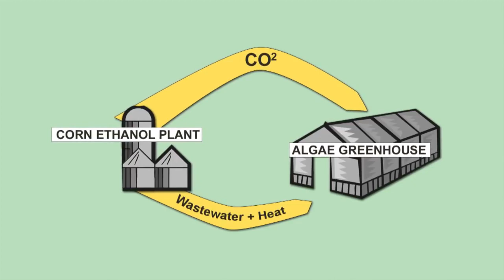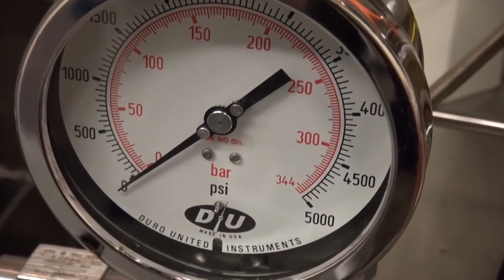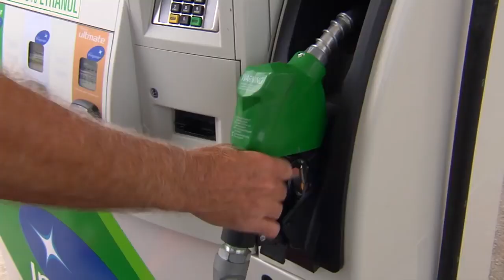Algae Power This American Land Season 4